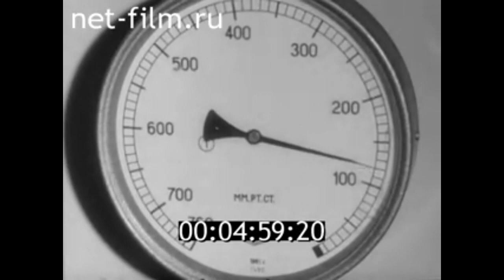1968г. Ленинград. институт цитологии АН СССР. Лозин- Лозинский Лев Константинович.